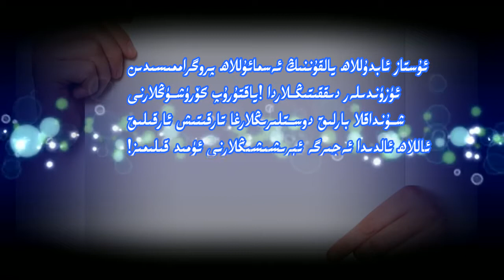ئەقىدىدە تەقلىد قىلىشقا بولامدۇ؟.ekidide taklit kilixka bolamdu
قەدىرلىك قېرىنداشلار! بۇ نەسىھەتلەرنى كۆپرەك دوستلىرىڭىز بىلەن ئورتاقلىشىڭ! ياخشلىققا يول كۆرسەتكۈچى شۇنى قىلغۇچىغا ئوخشاش ئەجىر ئالىدۇ